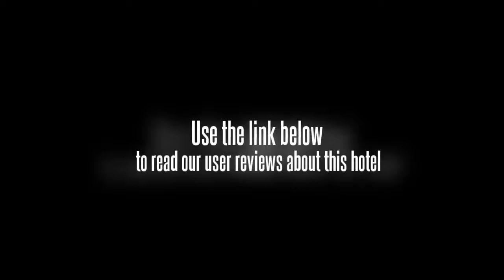Blue Moon Hotel Hua Hin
The Blue Moon Hotel Hua Hin is perfectly located for both business and leisure guests to Hua Hin / Cha-am. The Blue Moon Hotel Hua Hin boasts a convenient location with modern amenities in every guestroom and superb service. Each guestroom is tastefully appointed with satellite/cable TV, shower. Guests can experience the high standards of comfort while staying at this luxury Hua Hin / Cha-am hotel with everything they need right on the site such as room service, restaurant, car park, Wi-Fi in public areas. Along with its convenient location in Hua Hin / Cha-am, the hotel also offers a wide range of services and facilities to the guests. The hotel provides a warm and welcoming service of international standard. To book a room easily at the Blue Moon Hotel Hua Hin, please submit your travel dates and proceed with our secure online booking form.